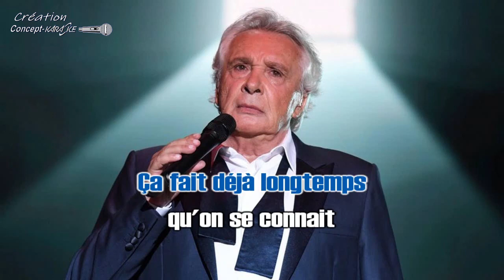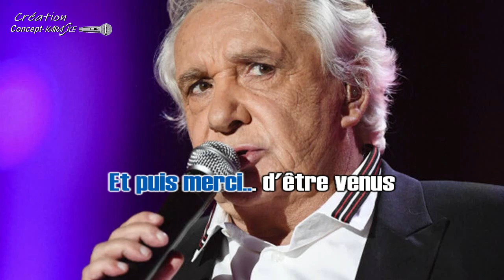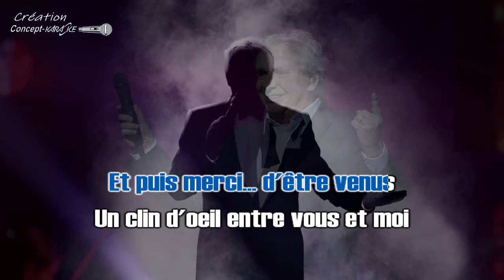Michel Sardou - Salut